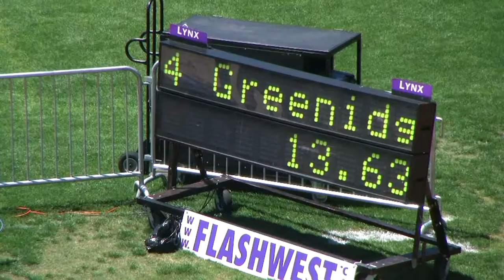Katie Nelms Section 1 U O Women 100H Mt SAC Relays 20Apr12